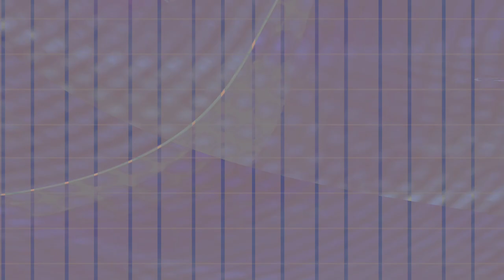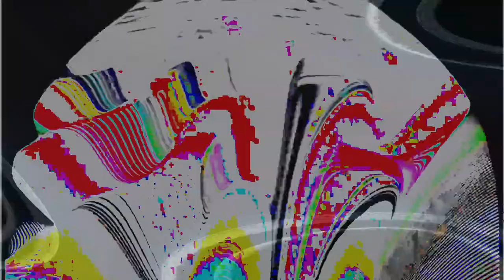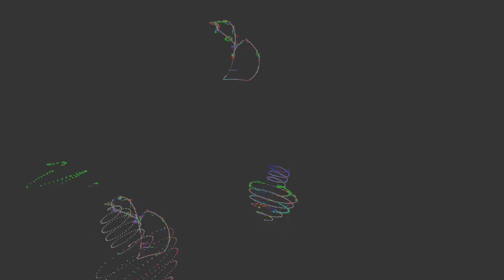[EPILEPSY WARNING] Movie 24 02 13 10h37m16s